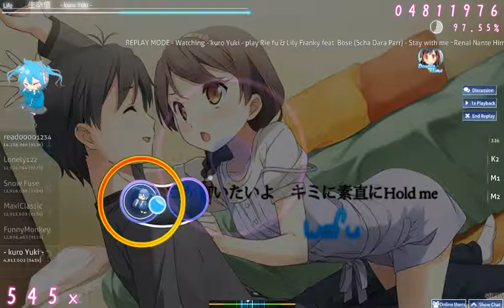Rie fu & Lily Franky feat. Bose (Scha Dara Parr) - Stay with me ~Renai Nante Himatsubushi~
SB make me nervous and make my computer lag